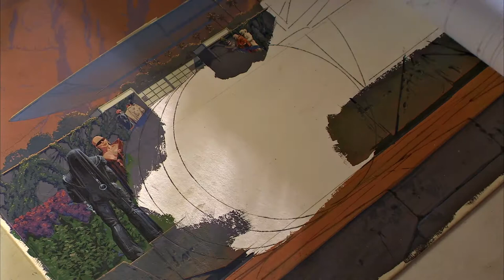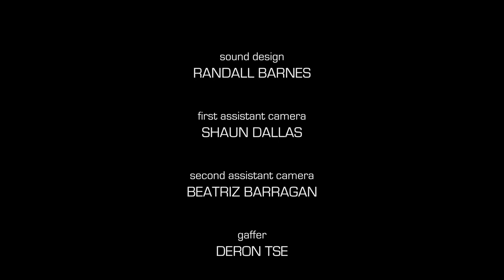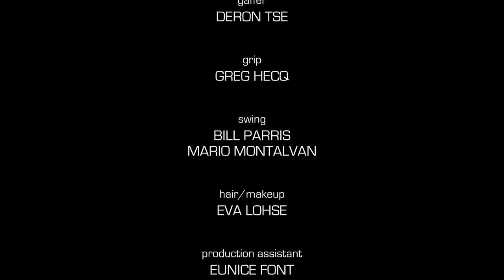2019: A Future Imagined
Visual Futurist Syd Mead ("Blade Runner," "Aliens," "Tron") reflects upon the nature of creativity and how it drives the future. This featurette provides insight into the fascinating mind of one of the most influential artists of modern cinema and automotive design.